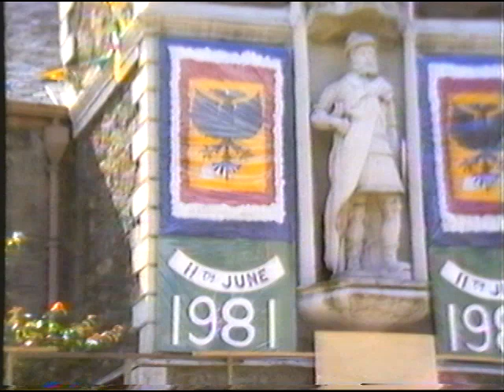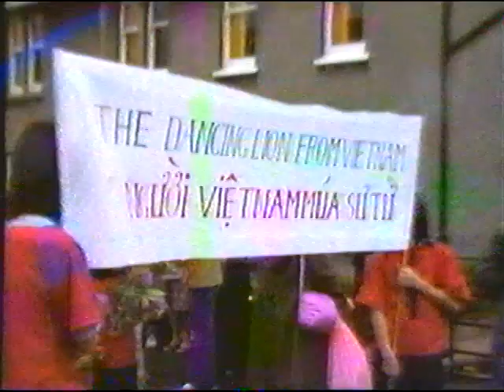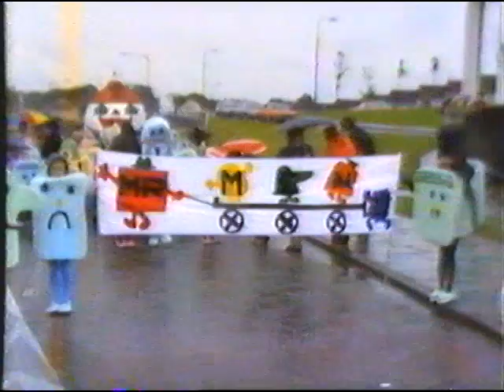1981 Lanimer Procession and Crowning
Lord Cornet Stephen Telfer led the procession, and afterwards Lanimer Queen Jacqueline Loughery was crowned by Mrs Alys Scott.

Also at the end of the video (Filmed by Braedale Electronics Ltd) is a report from STV, who did a 10 minute special report on the Lanimer Celebrations!